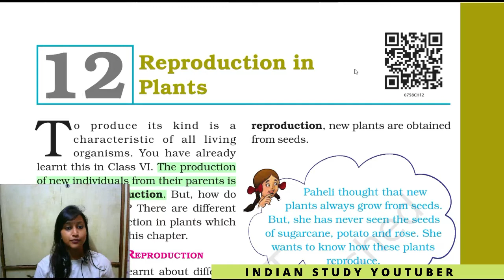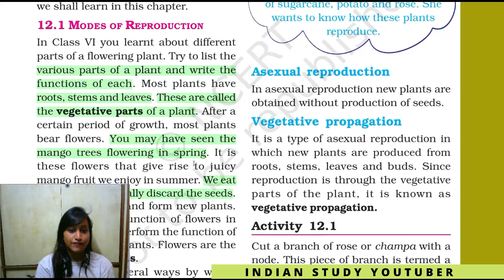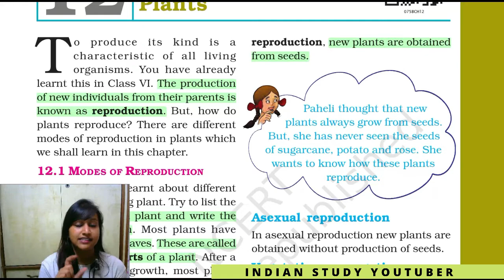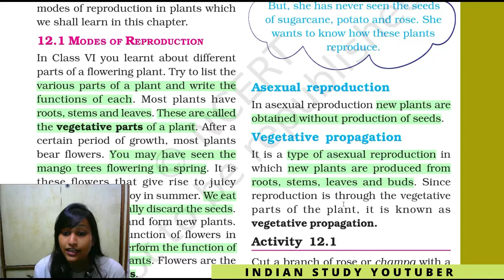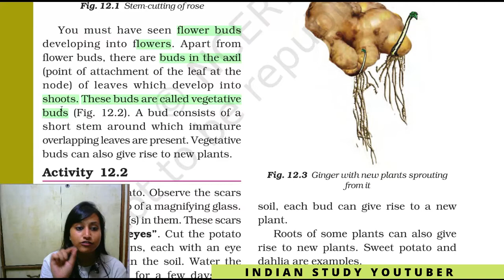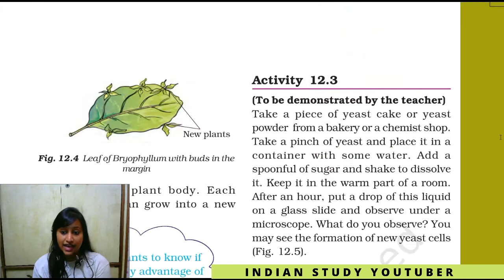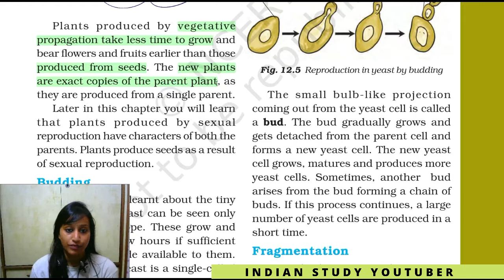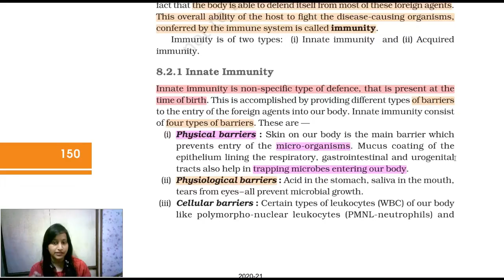NCERT Class 7th Science Chapter 12: Reproduction in Plants | Modes of Reproduction (Part 1)